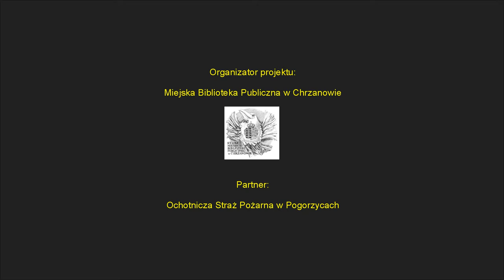OSP Pogorzyce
Strażacy z Młodzieżowej Drużyny Pożarniczej w Pogorzycach brali udział w warsztatach Przystanek Ziemia Chrzanowska, które odbywały sie w Bibliotece w Chrzanowie i nakręcili film promujący OSP w Pogorzycach.